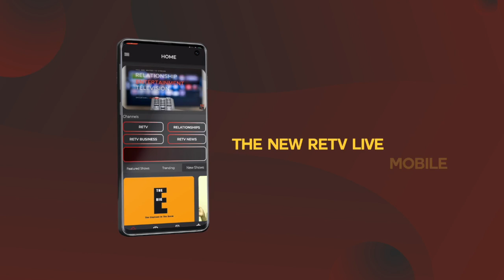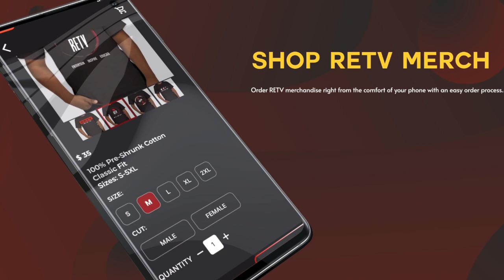RETV News Break | March 31 2022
RETV News Break is back with all new host and all new positive news stories to make you feel good! Be sure to tune in to RETV News Break this and every Thursday at 12pm EST only on Relationship Entertainment Television! This week in RETV News Nicole and Tyren discuss Questlove's Oscar win, Deion Sanders and the accomplishments of his JSU football team Biden's Studentloan Forgiveness program and a lot more.